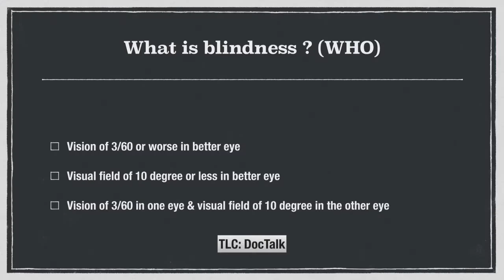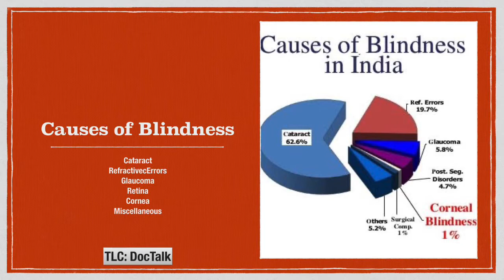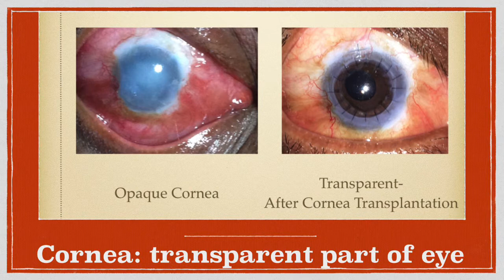Blindness - World Sight Day by Dr Seema Bajaj & Dr Shilpi Diwan (TLC: DocTalk)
On the occasion of World Sight Day Dr Seema Bajaj & Sr Shilpi Diwan talk about Blindness, Eye Donation & Transplant.

This video was prepared for public awareness in the group The Life Chat as part of the initiative called TLC: DocTalk